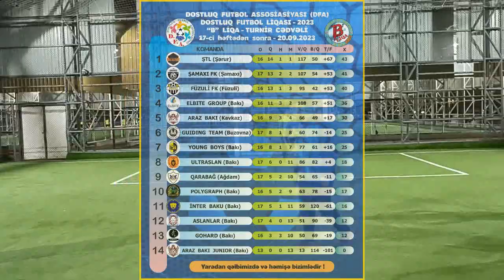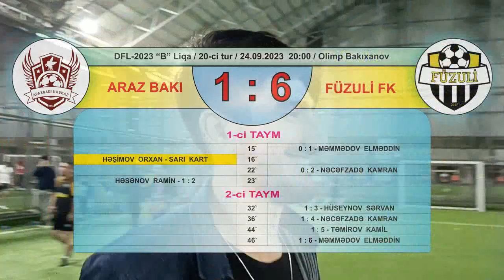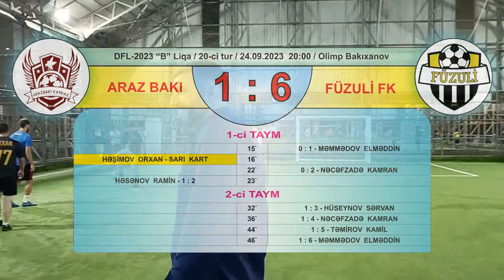DFL-2023 "B" Liqa. 20-ci tur / Araz Bakı (Kavkaz) - Füzuli FK (Füzuli) / 24.09.2023